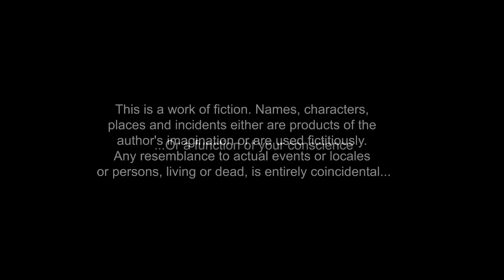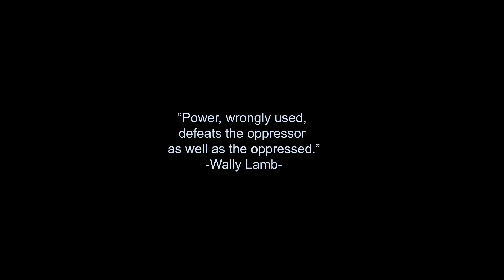NIGERIAN SON||STARRING IFEANYI KALU||UCHE LEONA||WRITTEN&DIRECTED BY LAJU IREN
This short film features a day in the life of a Nigerian policeman, played by Ifeanyi Kalu, that changes his life forever.